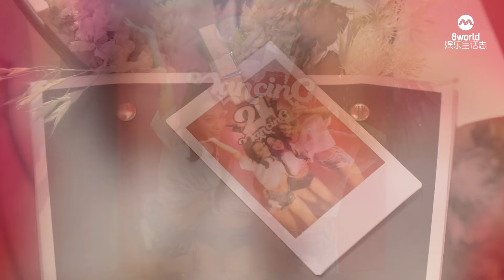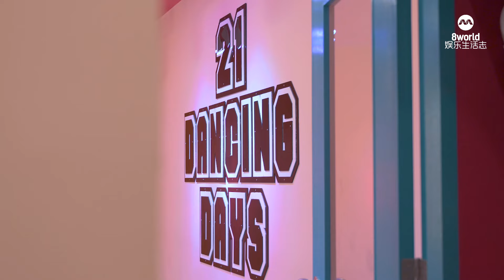8视界娱乐生活志｜[艺心一意]林欣蕊。流行舞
【艺心一意】林欣蕊曾因经济因素而放弃上大学，转而将对流行舞的兴趣发展成全职事业。今天，她不仅是一名舞蹈老师，更是拥有舞蹈工作室的女老板。